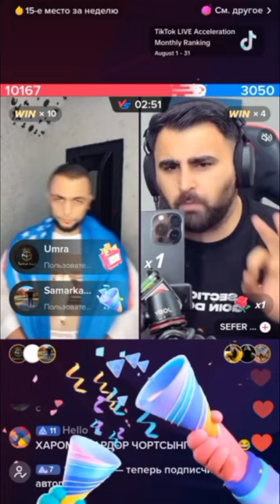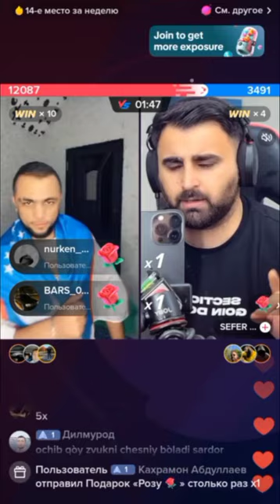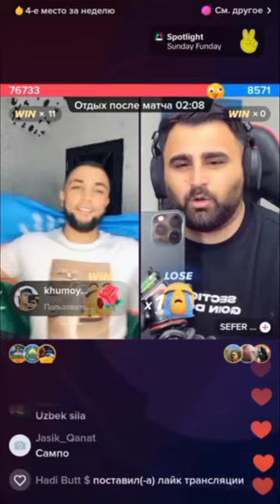SARDOR QAQSHATGICH ZARBA BERDI